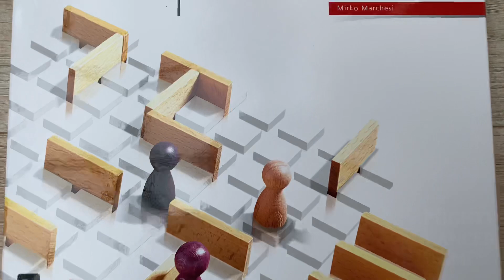Quoridor | Playing This Strategy Game For The First Time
Mrs MLG and friends played Quoridor for the first time.
In Quoridor your objective is to make it through the labyrinths your opponent creates to get to the other side, while blocking their path with obstacles of your own requiring strategy and quick thinking

Recorded 2nd February 2023